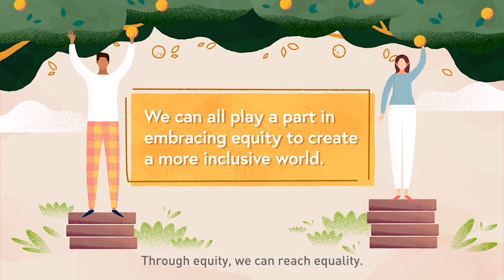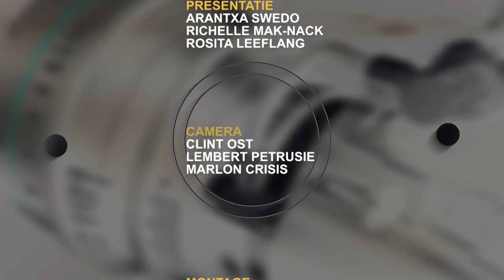IN GESPREK MET ... 08 MAART 2023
Special i.v.m Internationale Dag van de Vrouw.
Gasten: advocaat Maureen Nibte, Defensie minister Krishnakoemarie Mathoera en luitenant kolonel Nationaal Leger Danielle Veira.